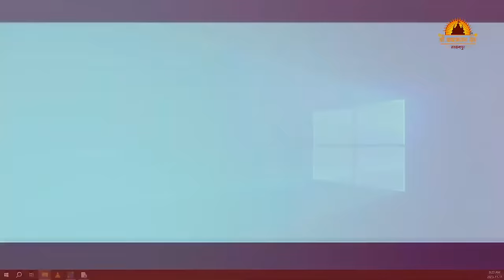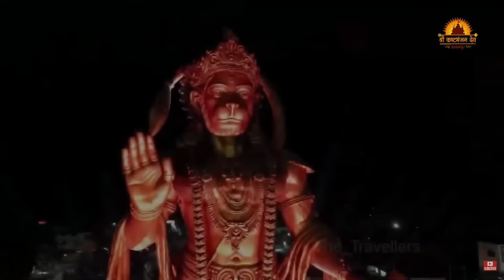🔴 LIVE : BHAVYA LOKDAYRO | VIVEK SANCHALA | GOPAL SADHU & UDAY DHADHAL | SALANGPURDHAM